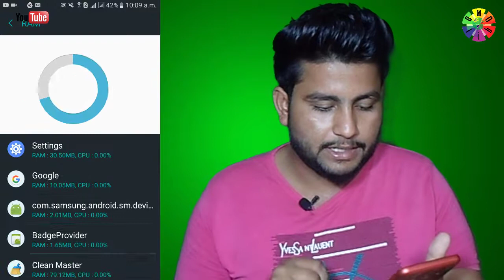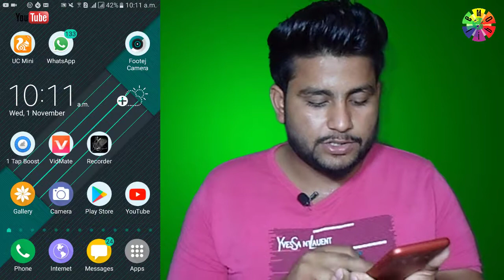How To Remove Junk Files in Smartphone | Best Cleaning Option in Smartphone